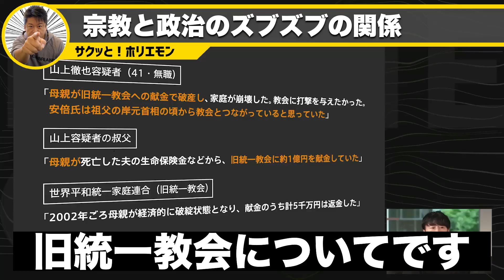【ホリエモン】連日話題の統一教会と政治の関係性、昔から政治と宗教には切っても切れない深い関係性があった!? 現代の実情をホリエモンが解説!!?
ホリエモン・堀江貴文さんのチャンネル

【目次】
0:00 宗教と政治ズブズブの関係
1:56 宗教を広める人たち
2:39 新興宗教が信者を捕まえる手口

堀江貴文さんのおすすめ書籍

最大化の超習慣 「堀江式」完全無欠の仕事術（徳間書店）

ホリエモン・堀江貴文さんの配信動画の見所を切り抜いて投稿するチャンネルです。ホリエモン・堀江貴文さんの生活に役立つ話から、面白くて笑える話などさまざまなジャンルの話を短い時間でサクッと！見てお楽しみいただくチャンネルです。

※こちらのチャンネルはガジェット通信様に申し込んだ上で運営しております。